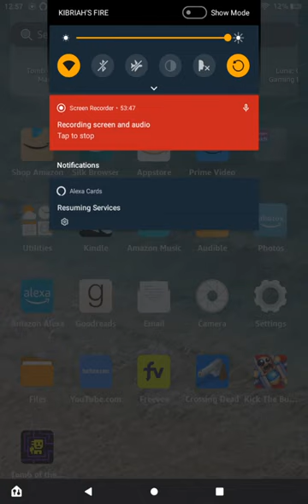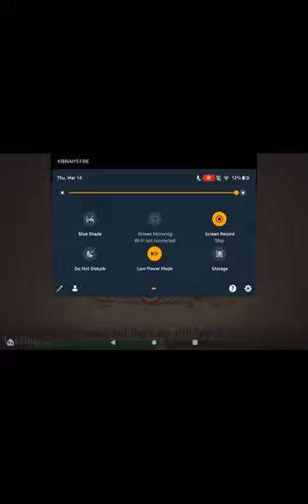Tomb Of The Mask: The Movie - Travelboy's Mystical Tomb Adventure!!!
Get ready for an all-new 1 hour movie of Tomb Of The Mask!!

Travelboy will jump up through trap-filled mazes, secret areas, and even travel through zones in the arcade!! There is so much exploration and discoveries that Travelboy loves to do, but the snakes, monkeys and all the other hazards are trying to stop him, but all his other 14 mask friends will help him out. All 16 masks have to find the treasure!!